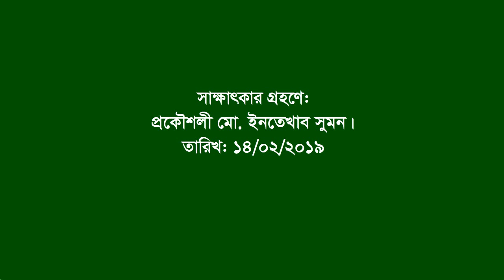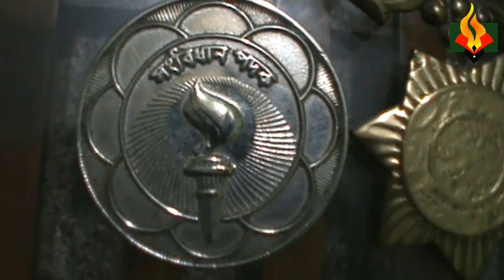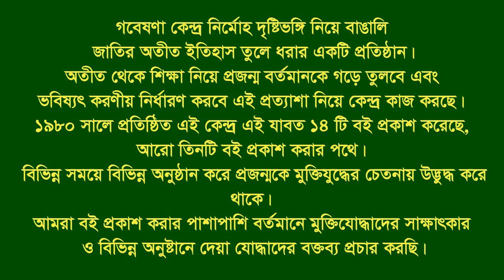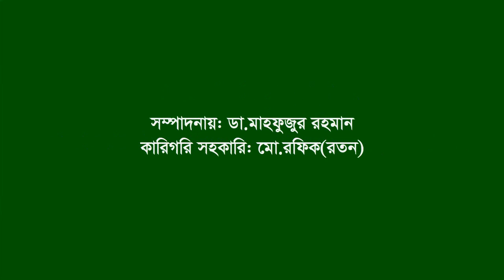Interview of Mohammad Ali ।। Raozan ।। CTG ।। F. Fighter ।। MF ।। Sec.3